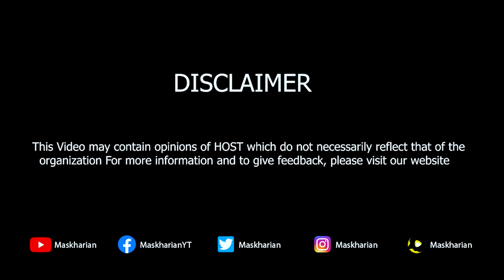Imran Khan Kehty Hain Ke Jang e Azadi Ab Shuro Hoi Hai | Maskharian With Sarfraz Vickey